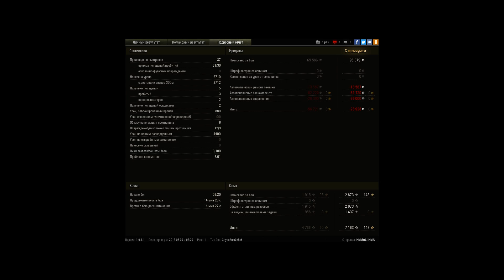Т-54 обл ПРОВИНЦИЯ 6,7К УРОНА РЕДЛИ ЗАЩИТНИК 1.0.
Игрок: HeMoLIIHbIU [REVO]
Т-54 обл ПРОВИНЦИЯ 6,7К УРОНА РЕДЛИ ЗАЩИТНИК 1.0.1.1

Т-54 облегченный
Карта Провиция
б.7К Урона/Damage
4.4К Supportdamage
Хороший бой